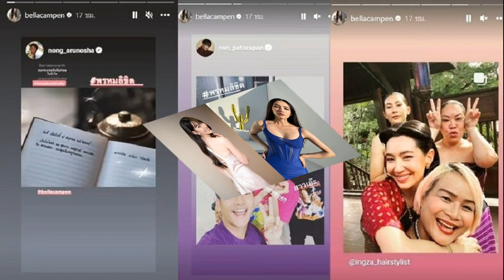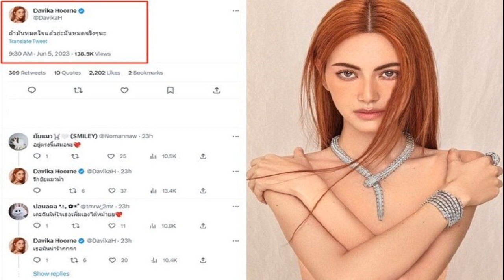ลุ้นกันมานาน เบลล่า ราณี ประกาศข่าวดี แฟนๆทั้งเฮทั้งกรี๊ดกันลั่น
ปาล์มมี่ยังมากดไลก์ ไม่ทำให้ผิดหวัง ลุ้นกันมานานเฮเลย ลุ้นรอคอยกันมานาน เบลล่า ราณี ประกาศข่าวดี แฟนๆทั้งเฮทั้งกรี๊ดกันลั่น

เรียกว่าเป็นวันที่รอคอยของเหล่าแฟนคลับ บุพเพสันนิวาส กับภาคต่อ พรหมลิขิต หลังซุ่มถ่ายทำกันอย่างต่อเนื่องช่วงที่ผ่านมา ล่าสุด นางเอก เบลล่า ราณี โพสต์แจ้งข่าวดีให้แฟนๆได้ลุ้นรอชมกับภาพที่กองถ่ายของทีมงานเหล่านักแสดง พรหมลิขิต พร้อมแคปชั่นว่า

จะปิดกล้องแล้วค่า ใกล้ได้ดูแล้วน๊า พรหมลิขิต Lovedestiny2” นักร้องสาว ปาล์มมี่ ก็ยังเข้ามากดไลก์รอลุ้นชม พรหมลิขิต กับเขาด้วย ท่ามกลางคอมเมนต์ทั้งเฮทั้งกรี๊ดกันลั่น อาทิ กรี๊ดดด พร้อมรอดูมากค่ะ , เย่ๆ อยากดูแล้ววววค่า , ตั้งตารอเลยค่ะ น้องพุดตานแลคุณหญิงคนงาม , ตื่นเต้นๆ , รอดูเเล้วค่ะ เป็นต้น
ขณะที่สาวเบลล่าก็ยังได้โพสต์ลงไอจีสตอรี่ซ้อมปิดกล้อง ด้วยการปิดโลเคชั่นการถ่ายทำในเรื่องกันแล้ว แฟนๆตั้งตารออีกไม่นานได้ชม บุพเพสันนิวาสภาค 2 หลังจาก บุพเพสันนิวาสภาคแรก สร้างประวัติศาสตร์ถล่มทลายกันมาแล้ว